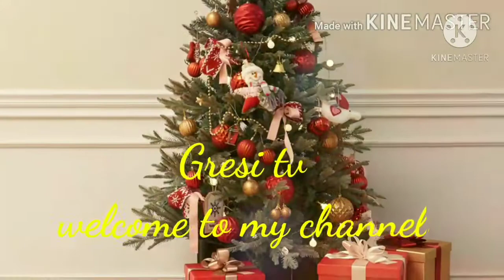During my interview collab with @Pretche Shitole😍😘